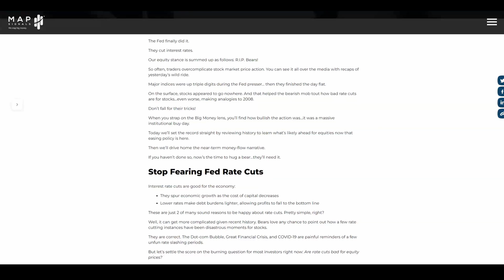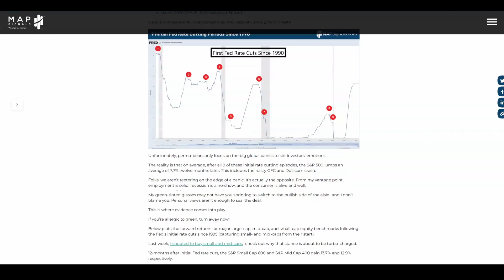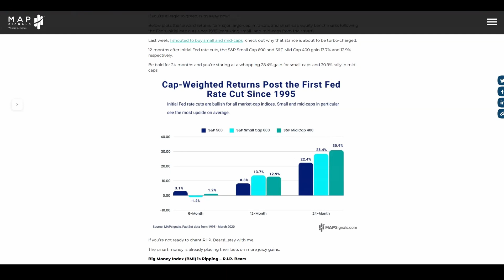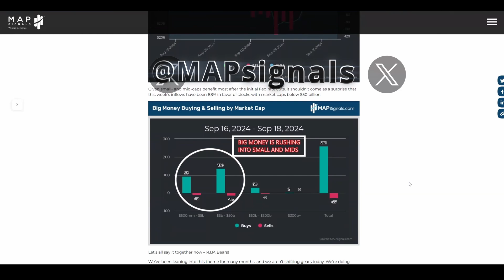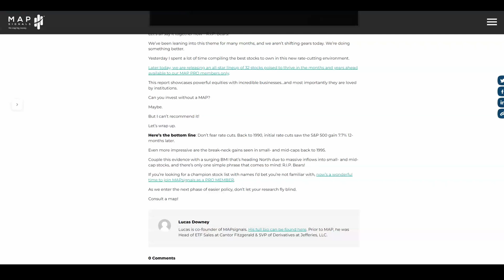Big Money Index (BMI) is Ripping – RIP Bears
The Fed cut interest rates. The Big Money Index (BMI) is ripping - RIP Bears!:

 Interest rate cuts are good for the economy:

1. They spur economic growth as the cost of capital decreases.
2. Lower rates make debt burdens lighter, allowing profits to fall to the bottom line.

If the BMI is trending up, it means one thing: Institutions are buying stocks. Since the breath-taking rotation kicked off on July 11th, the BMI has surged higher.

Staying ahead of the crowd is the edge you need to succeed in trading.
We use data to help us make sense of the market. While there are no guarantees with investing, history does give clues.

Remember this is not personal investment advice of any kind. This video is for informational and entertainment purposes only. Our focus is to help investors make sense of markets with data.